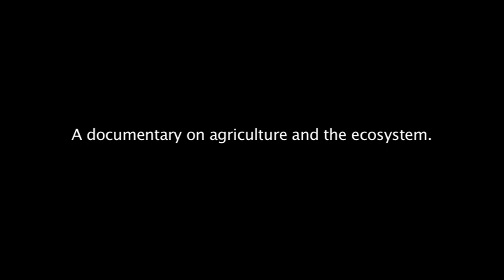Shirley's Blog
Macrobiotic Counselor Shirley Cauchi talks about food and how synthetic chemicals used on crops are having adverse effects on human health.